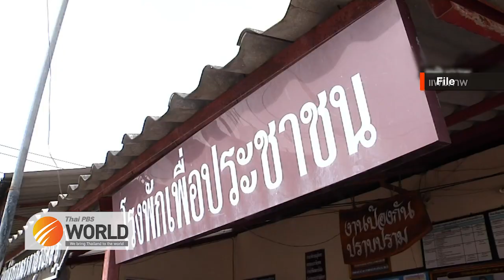Thai PBS World DAILY 20th September 2022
Thai PBS World DAILY
20th September 2022

-Thais and foreigners pay final respects to Queen Elizabeth II at Grand Palace
-Former DPM Suthep acquitted of corruption by Supreme Court
-Six more suspects wanted for abduction and assault of a 16-year-old boy in Nonthaburi
-Thai troops on alert for a new narcotic from Myanmar’s Tachilek township